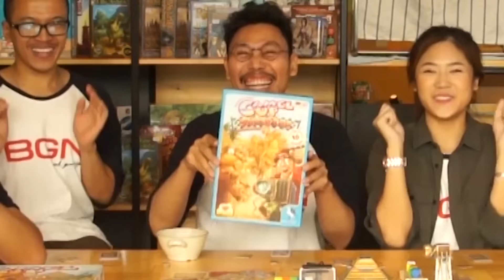BGN บอร์ดเกมไนท์ EP20 Camel Up Super Cup เจ้าอูฐจ๋าหนีข้าทำไมซุปเปอร์คัพ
นี่คือ TVmunk Official Channel นะจ๊ะ
Board Game Night รายการแคสต์บอร์ดเกมรายการแรกของประเทศไทย ติดต่อ/โฆษณา 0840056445

อยากซื้อเกมที่เรารีวิว เข้ามาติดต่อที่ inbox page ได้นะคร้าบ